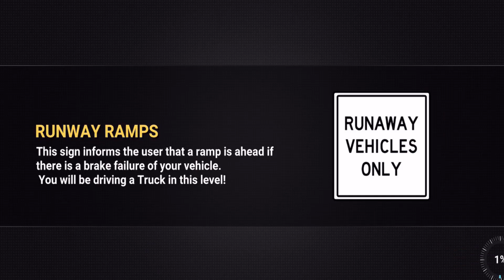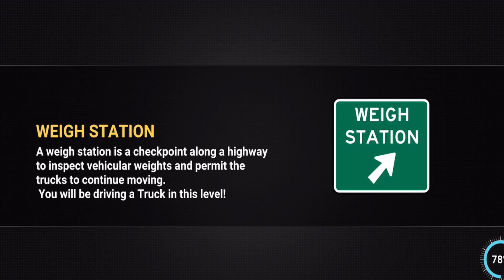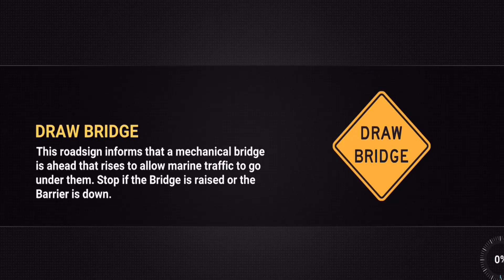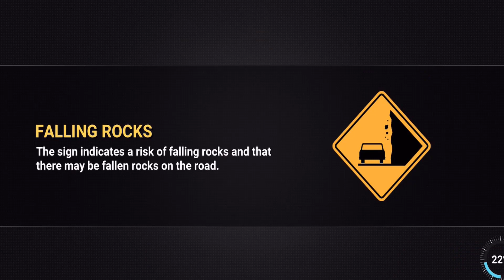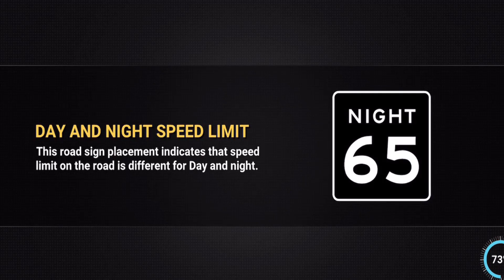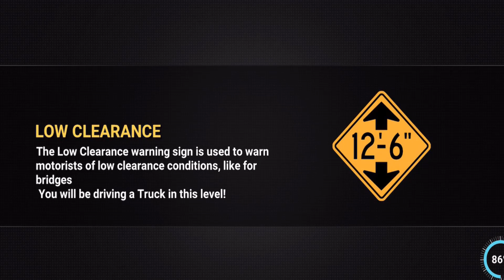Driving Academy 2: Car School - Gameplay Walkthrough Part 7 (iOS, Android)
Following the all times hit “Driving Academy 2018 Simulator”, we are proud to present: DRIVING ACADEMY 2: CAR SCHOOL

Thought it couldn’t possibly become any better? TRY AGAIN.
More car options, even better driving simulator, extreme weather experiences, and more accurate real-life physics!

Master your driving and parking skills without having to go to an actual driving school! Pick your car, receive your mission and don’t forget to follow the road signs. Don’t take the wrong turns, follow the signals, and wear your seat belt! After playing this game, there is no chance you won’t become the best driver in the world!

***Take your driving skills to the next level.
DOWNLOAD Driving Academy 2: Car School NOW, free!***

FEATURES
● Ultimate driving simulator experience
● Real world driving experience in a city with Slopes, Draw bridges, Light rails, Frosted heaves, Fog Areas, Fire lanes, Bike lanes and many more...
● 70 levels to play, including the Academy & Extreme driving modes

***Don’t wait, unbelievable possibilities are waiting just a click away! DOWNLOAD Driving Academy 2: Car School NOW and start driving!***

About Games2win:
Games2Win is a fun company that believes in creating amazing and enjoyable games for all ages. We have over 800+ proprietary games that are available both online and on mobile. Some of our smash hit games are Parking Frenzy 2.0: Drive&Park, Driving School Car Simulator, Fashion Diva, Power Cricket T20 and Driving Academy 2018 Simulator. Currently, our company boasts of more than 180+ million app downloads and 13 million gamers a month. And this is just the beginning!